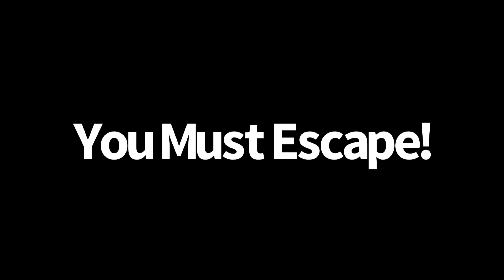The Evil Wanderer! [Trailer]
You are in a Long Abandoned School, You Must Escape! The Evil Wanderer will try to stop you. All The Items you need are in The School, Good Luck!